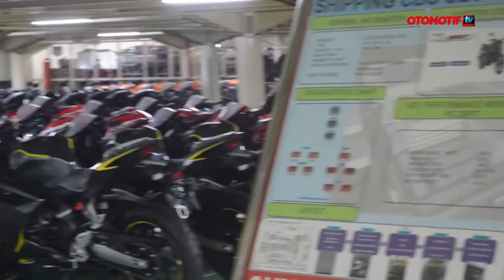Produksi All New Honda CBR250RR YouTube